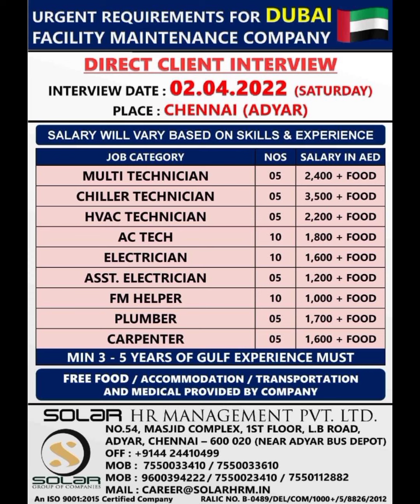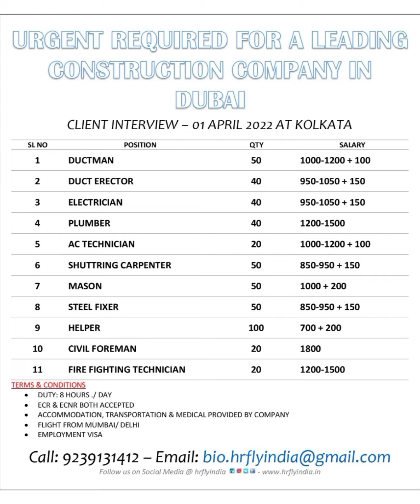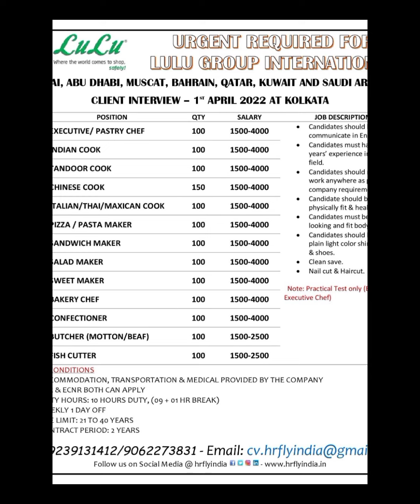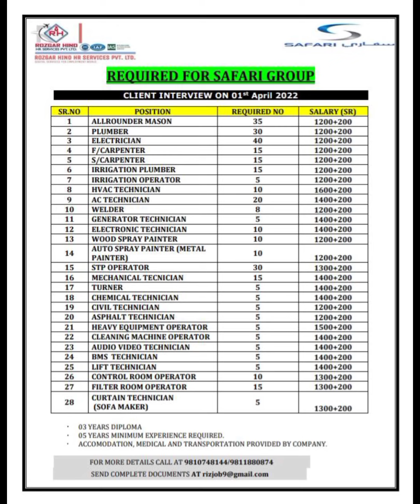29-Mar Dubai Job Vacancy 2022 ,Gulf Jobs Vacancy 2022, Assignment Abroad Times Today, Gulf Jobs 2022